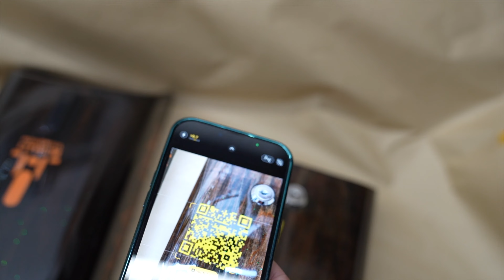Modded ONYX RCR Battery Cover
Take a quick ride with me as I visit the team at Powerful Lithium in Jersey City NY where my custom battery cover was revealed to me... I always new mackmittens was talented so I was super excited to what he could create for my battery cover...  If you are interested in customizing your ONYX RCR battery cover visit them at
Powerful Lithium
199 Monticello Avenue